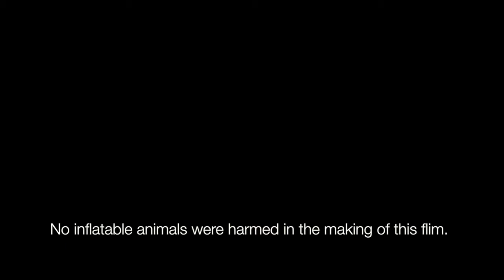Glasgow Gold - Jumpy Repairs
Mossy tries to bring back a deflated Jumpy with some running repairs